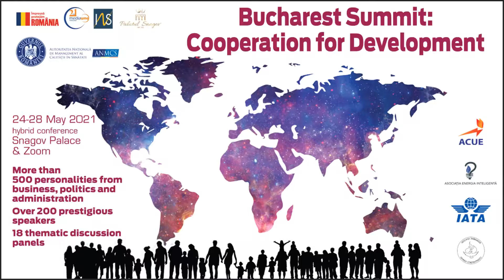Şerban Bubenek - President of the Romanian Society of Anesthesia and Intensive Care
Prof.  Dr.  Şerban Bubenek - President of the Romanian Society of Anesthesia and Intensive Care

Keynote Speaker: "Bucharest Summit: Cooperation for Development"